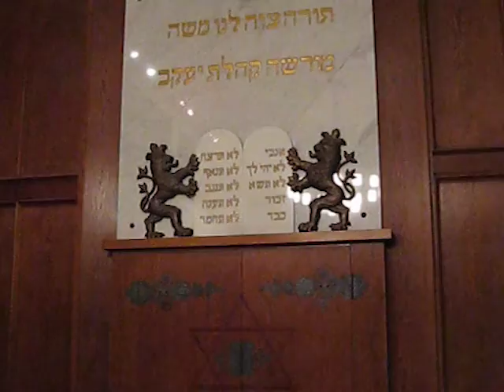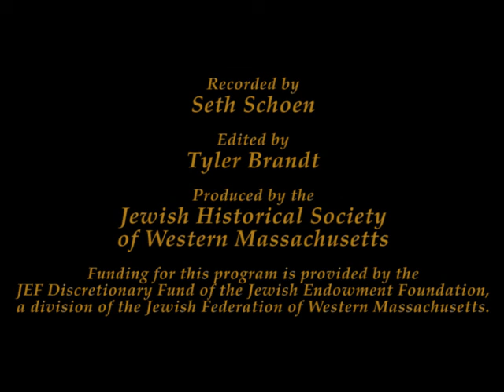The Spanish Synagogue of Prague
A video tour of the Spanish Synagogue, in Prague.